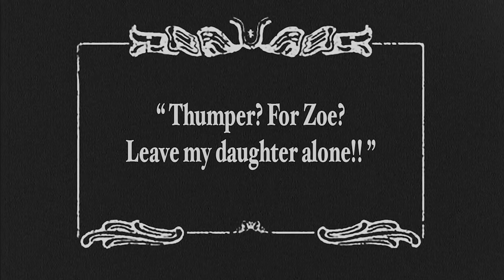Craveable Crush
Watch the story of Zoe’s Crush: where toffee, almonds, toasted sesame, candied ginger, Peruvian chocolate and a hint of miso come together for a delicious and deeply satisfying cookie that’s certified gluten free.